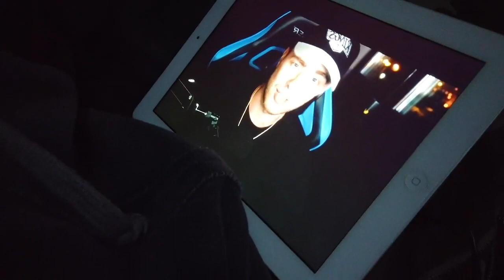ОТДЫХ С ПАЛАТКАМИ⁄НИЖНИЙ НОВГОРОД ГРЕБНОЙ КАНАЛ 2019